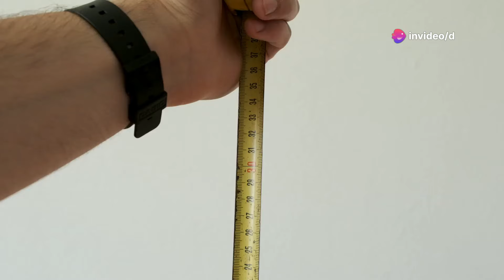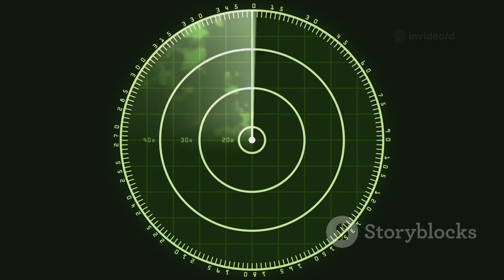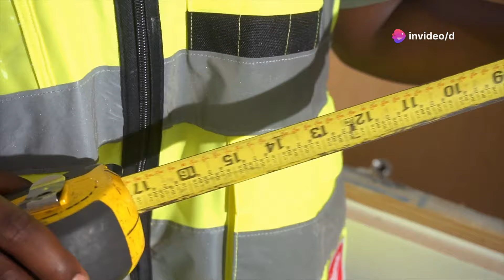INGENIOUS TOOLS OF THE NEW GENERATION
inventions, gadgets, technology, tech, amazing inventions you must see, ingenious tools, T1 TOMAHAWK DIGITAL TAPE MEASURE, HIPPLOCK, QUIK DRIVE®, BOSCH WALLSCANNER D-TECT 200 C, INDUSTRO TUBING STRAIGHTENER, MOASURE® ONE™, SPEEDHEATER™ COBRA, DRILL BUDDY, BESSEY CABINET FACE FRAME CLAMPS, ARBORTECH, MORE POWER PULLER, HITCHCLIP™ ROOF ANCHOR Tech zone, Future Tech, amazon gadgets, new gadgets, future technology, coolest gadgets that are worth buying, gadgets that are, gadgets you can buy, coolet gadgets that, amazon gadgets 2024, gadgets you can, crazy gadgets 2024, new gadget on amazon 2024, top 13 gadgets 2024, amazon, GADGETS THAT BLOW, COOLEST INVENTIONS THAT BL, 13 coolest gadgets, gadgets, gadgets para tu cuarto, gadgets 2024, new gadgets 2024, 2024, 13 coolest gadgets and inventions Discover how technology is revolutionizing the tools we use every day! From digital tape measures with Bluetooth connectivity to hip lock safety devices providing roofers peace of mind, explore the latest innovations designed to enhance safety, precision, and efficiency. Learn about advanced fastener guns with automatic feeding systems, radar-powered wall scanners, and game-changing pipe strainers for plumbers. We'll also introduce you to tape measures with missile guidance technology and infrared paint removers perfect for delicate or large-scale jobs. Embrace the future of tools and elevate your work experience with these groundbreaking advancements.

OUTLINE:

00:00:00 The Evolution of Hand Tools
00:01:43 The Modern Tape Measure
00:02:31 Protecting Roof Workers
00:03:16 The Advanced Fastener Gun
00:04:08 The Power of Radar Scanning
00:06:02 The Innovative Pipe Strainer
00:07:50 Missile Guidance for Accuracy
00:08:43 Infrared Paint Removal
00:09:36 Embracing the Future of Hand Tools